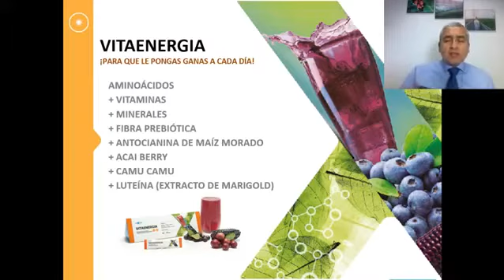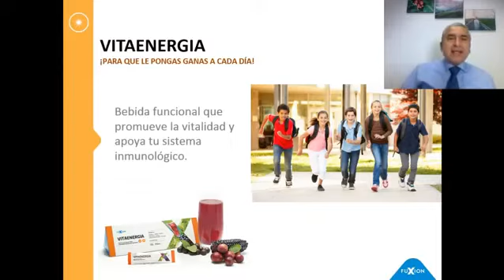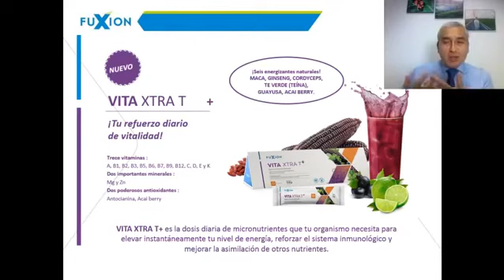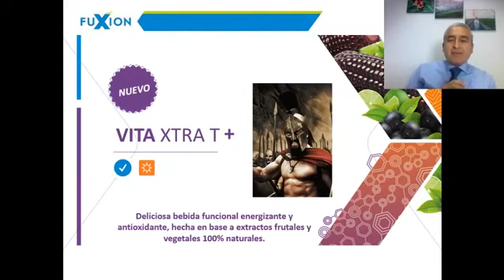CAPACITACION FUXION ☑️ VITAENERGIA vs VITA XTRA T+ ¿Diferencias, usos, cual energizante tomar?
CAPACITACION FUXION ☑️ VITAENERGIA vs VITA XTRA T: ¿Diferencias, para que sirven, cual tomar?

1.- VITAENERGIA (chicha) FUXION 💜 Bebida energizante natural con maiz morado, Camu camu, vitaminas y minerales

¿Qué es VITAENERGIA de FUXION?
Bebida funcional multivitamínica llena de minerales con un delicioso sabor a refresco de maíz morado, componentes antioxidantes, y mix de micronutrientes.

¿Para qué sirve VITAENERGIA? Beneficios de su Consumo:
La formulación de VITAENERGIA te ayuda a:
- Disipar la sensación de fatiga gracias a sus componentes energéticos.
- Mejorar la asimilación de proteínas, así como los procesos de regeneración celular y a reforzar el sistema inmunológico.
- Reducir la oxidación de las células y la proliferación de radicales libres.
- Promover la salud de los ojos y la piel.

¿Qué contiene VITAENERGIA? Ingredientes naturales:
AMINOÁCIDOS
VITAMINAS
MINERALES
FIBRA PREBIÓTICA
ANTOCIANINA DE MAÍZ MORADO
ACAI BERRY
CAMU CAMU
LUTEÍNA (EXTRACTO DE MARIGOLD)

¿Quienes deben consumir VITAENERGIA? Recomendable para:
Personas con estilo de vida muy activo o que requieran una dosis extra de energía en determinados momentos del día. También es recomendado para mujeres embarazadas y niños.

2. VITA XTRA T+ Bebida energizante natural con Maiz morado Maca Gingsen Te verde

¿Qué es VITA XTRA T+ de FUXION?

¿Para qué sirve VITA XTRA T? Beneficios de su Consumo:
La formulación de VITA XTRA T te ayuda a:

¿Qué contiene VITA XTRA T? Ingredientes naturales:
GUAYUSA
TÉ VERDE
ACAI BERRY
GOJI BERRY
MICELIO DE CORDYCEPS
MACA
GINSENG
FIBRA
VITAMINAS
MINERALES

¿Quienes deben consumir VITA XTRA T+? Recomendable para:
Personas con estilo de vida muy activo o que requieran una dosis extra de energía en determinados momentos del día.

¿Cómo se usa VITAENERGIA y VITA XTRA T+? Modo de Empleo:
Disolver el contenido de un stick en un vaso de agua fría (180 ml) y revolver bien.
Tomar 1 sobre a primera hora de la mañana, o cuando necesites energía extra.

¿Cómo viene VITAENERGIA y VITA XTRA T+? Presentación:
Empaque con 28 sticks (sobres) de 5 g.

¿Cómo comprar VITAENERGIA y VITA XTRA T+? Es simple:
Ingresa a la Tienda Virtual haciendo clic y verifica que el producto se encuentre disponible en tu país.